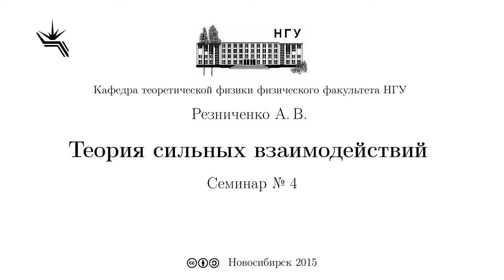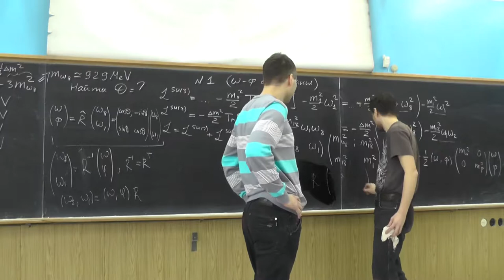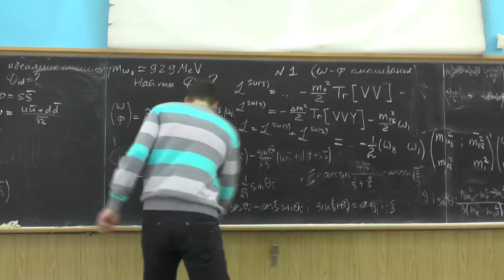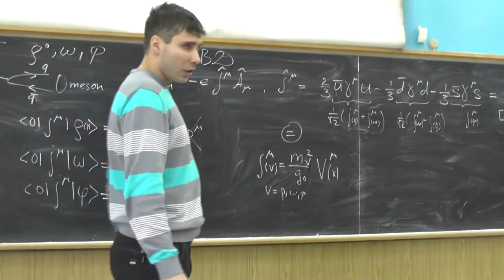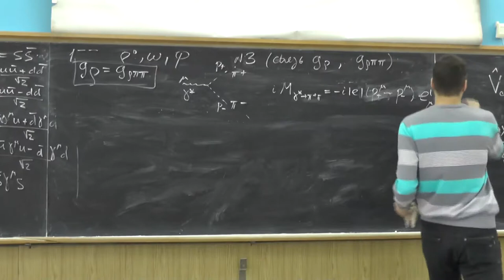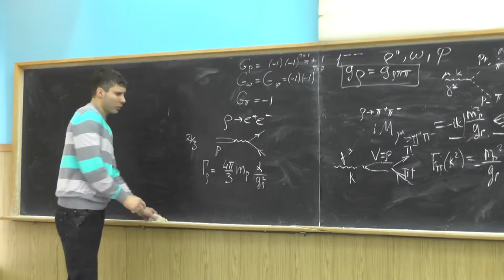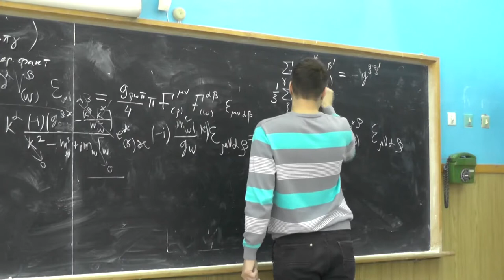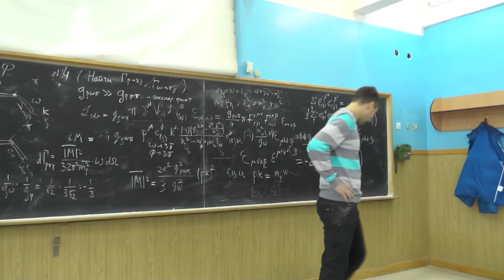Теория сильных взаимодействий. А.В. Резниченко. Семинар 4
Нахождение угла ω-φ смешивания. Идеальное ω-φ смешивание.

Модель векторной доминантности (МВД).
Допущения модели. Связь констант gρ, gω и gφ. Вид амплитуды γ* → X(hadrons) в МВД.
Вывод соотношения gρ=gρππ в МВД.
Нахождение отношения Γρ → πγ/Γω → πγ в МВД.